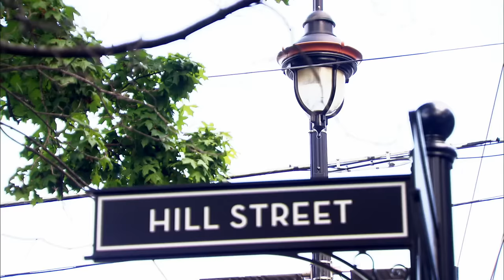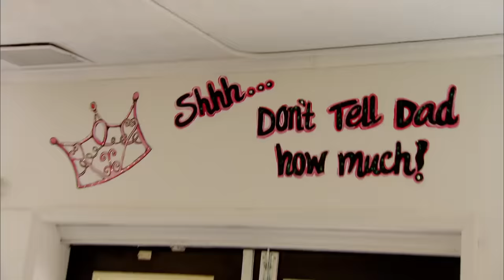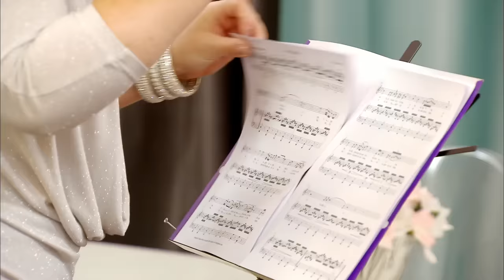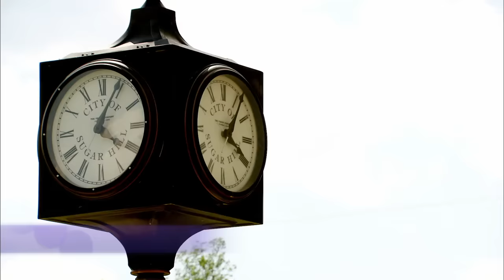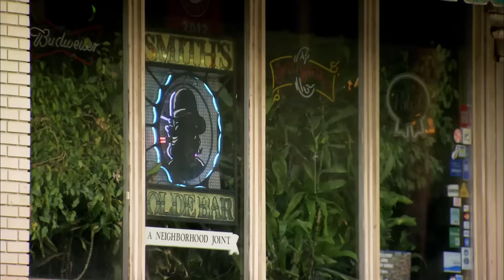Kim of Queens: A Rare Beauty (Season 2, Episode 5) | Full Episode | Lifetime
Love Kim of Queens? Stay up to date on all of your favorite Lifetime shows

Kim takes on a girl with albinism and enters the girls in a futuristic pageant in Season 2, Episode 5, "A Rare Beauty".